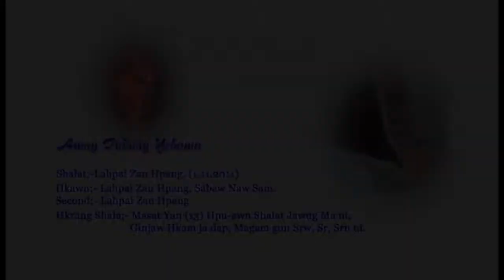Awng Madang Yehowa Karai Kasang